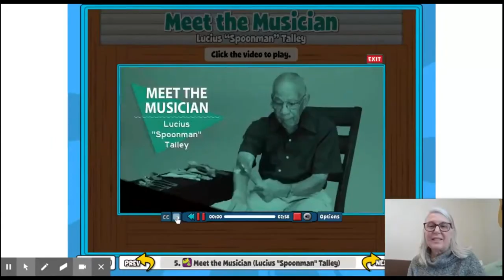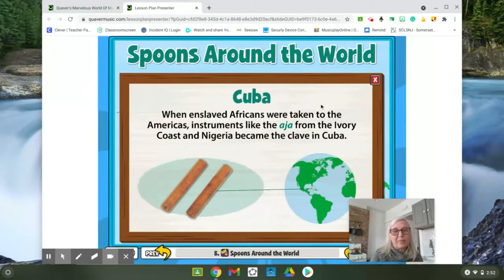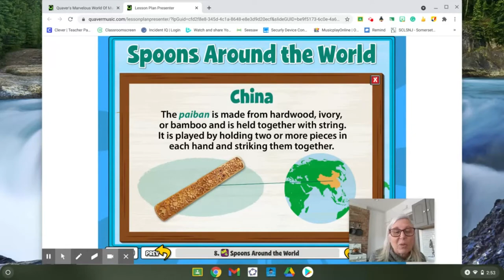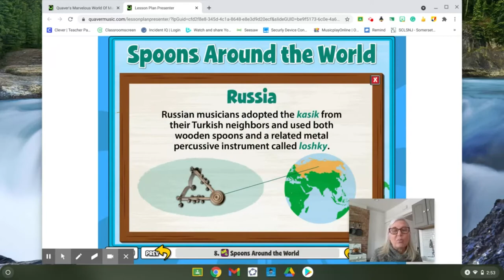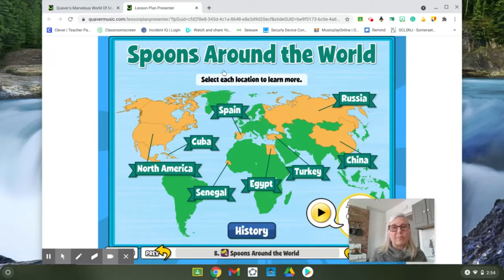The Spoons Project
Grades: 2-3

Objective:  Students will identify different types of instruments related to the spoons, and students will play the spoons.